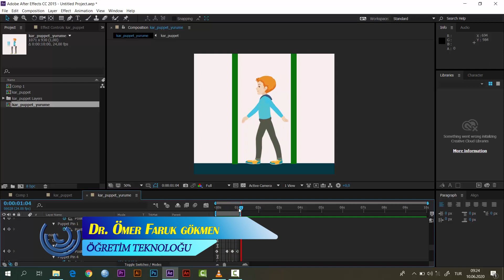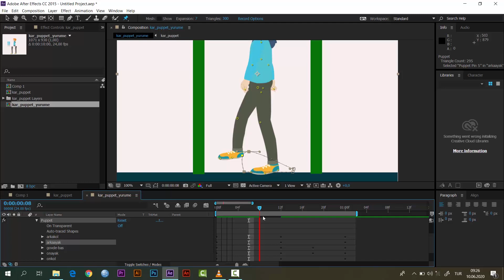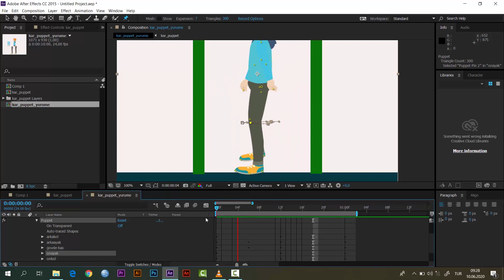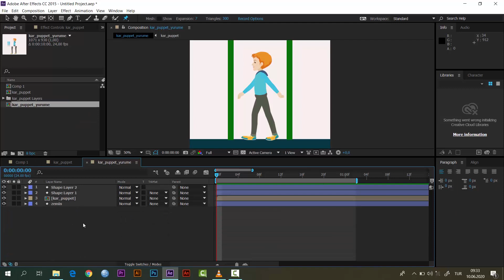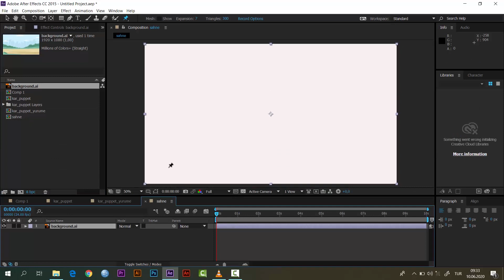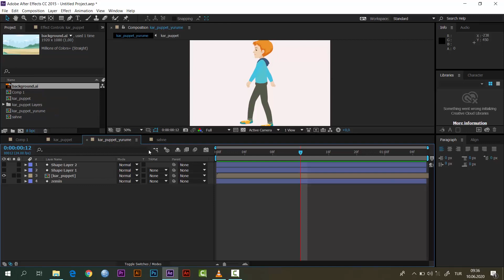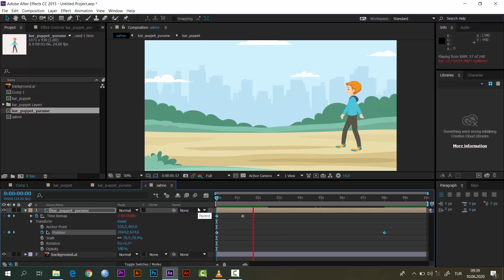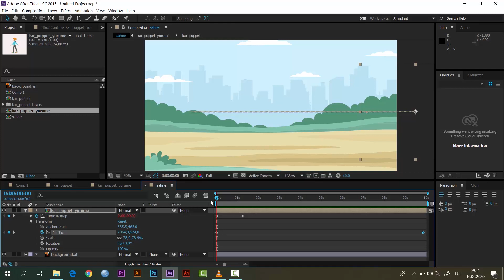Ders 3 - Karakter Yürütme Animasyonu (Puppet Pin Tool) | After Effects Dersleri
Bu dersimizde Adobe After Effects'te Puppet Pin Tool aracı ile karakter yürütme animasyonu yapılmıştır. Video hakkında daha fazla bilgi için DAHA FAZLA GÖSTER seçeneğine tıklayınız

Aşağıdaki bağlantılara tıklayarak istediğiniz bölümlere hızlı bir şekilde ulaşabilirsiniz.

00:00 Giriş
00:52 Birinci karede düzeltmeler yapma
01:24 Altıncı karede düzeltmeler yapma
02:33 Onikinci karede düzeltmeler yapma
03:22 Onsekizince karee düzeltmeler yapma
04:12 Birinci kardeki keyframe'leri kopyalama yirmidördüncü kareye yapıştırma
05:04 Vücudun yükseltimesi ve alçaltılması için düzeltmeler yapma
06:53 Sahne composition'u oluşturma
07:21 Background'ı sahneye ekleme
07:31 Keyframerli genişletme ve karakter composition'u 1 saniyeye getirme
09:36 Karakter composition'u sahne composition'a ekleme
10:03 Time remapping özelliğini aktifleştirme
10:36 Loop döngüsü oluşturma
11:08 Karakter composition'a pozisyon hareketi verme

Ayrıca videoların yorum bölümünden aklınıza takılan noktaları sorabilirsiniz. En kısa sürede sizlere yanıt  vermeye çalışacağım.

Hepinize teşekkür eder iyi çalışmalar dilerim :)